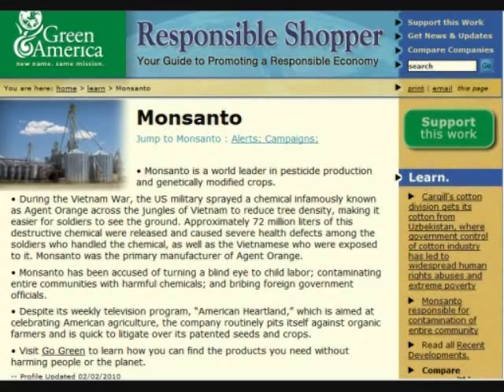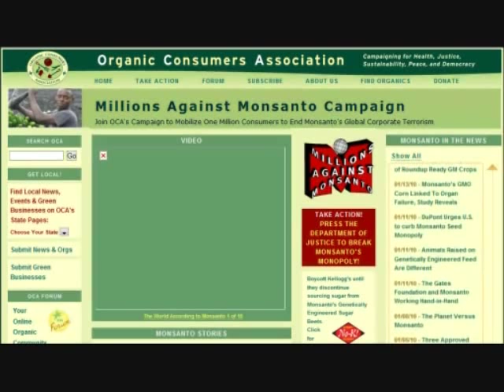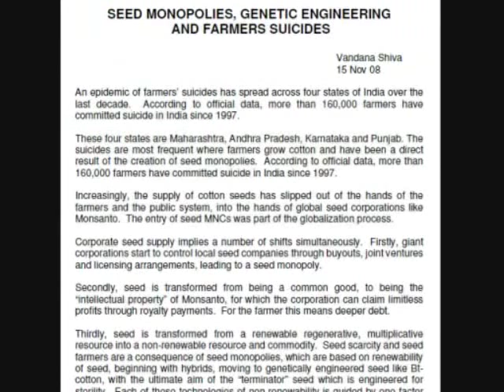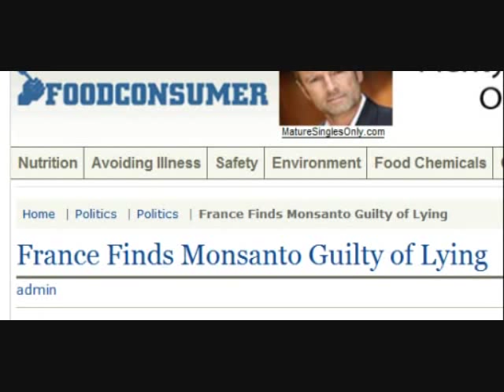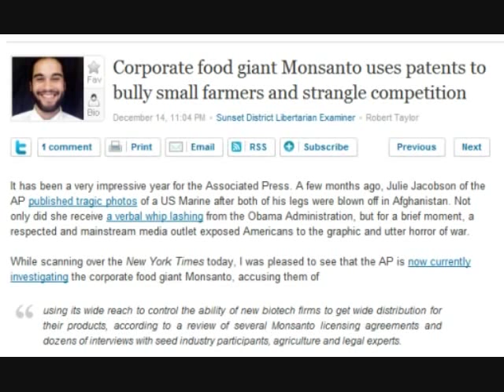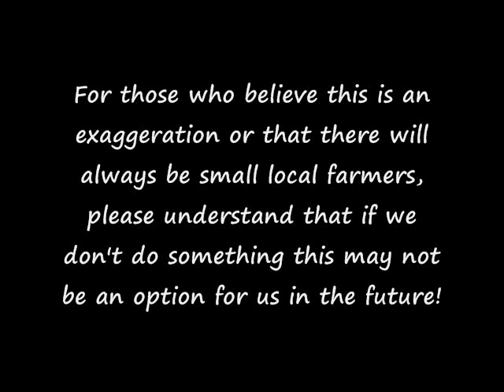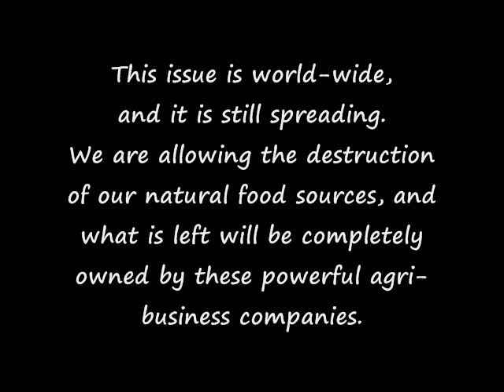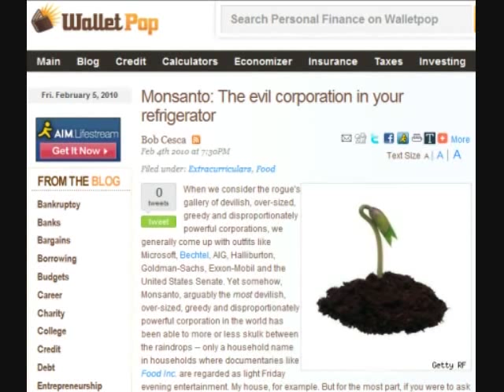Evil In Your Home